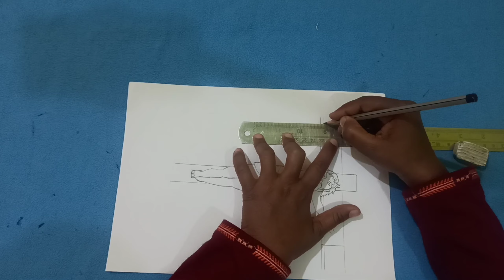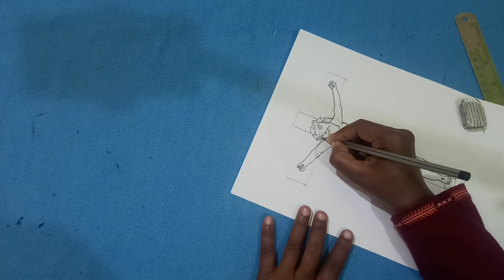jesuschrist# pencil drawing ✏️lovetobdraw#🙏🙏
# Jesus Christ
# pencil drawing ✏️
acrylic paint
love to draw
stay tune for further video 📸📸